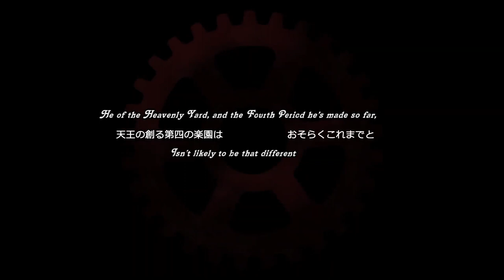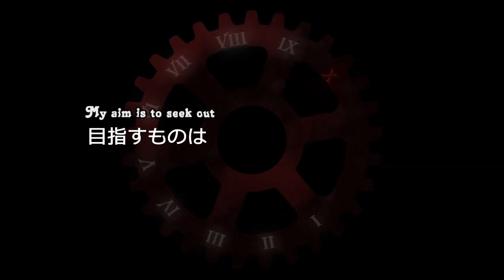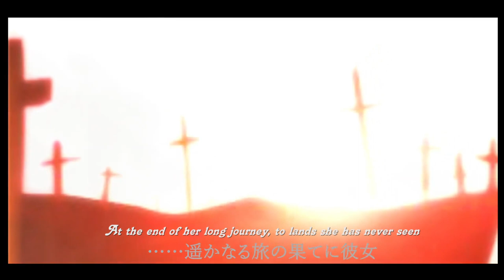【MEIKO】Banica Concerto!! (Remake)【English Cover】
So I've been trying to work on my mixing, and since Vibking and Yootna recently released their awesome PV and instrumental respectively, I thought this would be a good one to practice with.
It seems to do better with picking up lower voices than what I was doing before, so I'm happy! ; w ;

Fun fact; other than Banica and Carlos, all the other voices I used are Engrish.

PV by Vibking - Please watch it, their cover is also amazing!)
Instrumental by Yootna Marketing
Translyrics by Octo
Vsqx and cover by me